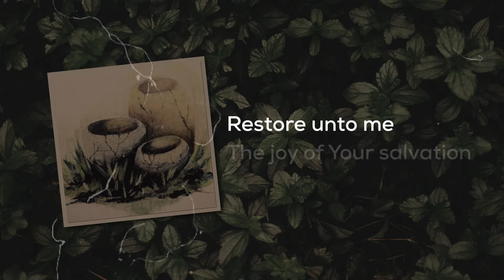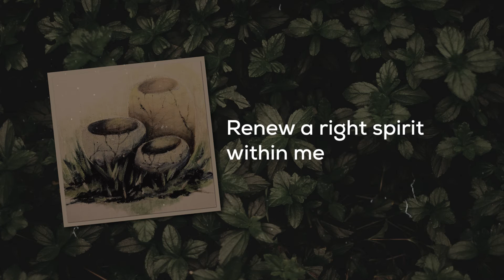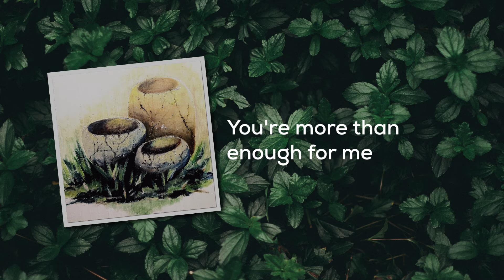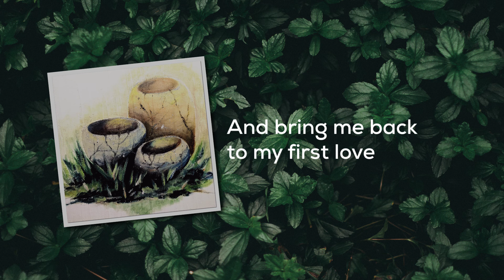Retore - Bago Music feat. Adriel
Title: Restore
Artist: Bago Music feat. Adriel
Writer: Adriel

Vocals/Tin Whistle: Adriel
Acoustic Guitar: Babel Moraga
Lead Guitar: Beryl Fulmaran
Bass Guitar: Mikke Monteclaro
Drums: Joshua Roque

Lyric Video Artist: Joshua Roque

Album Art (Painting): Jeferyl Fulmaran

Lyrics:

Restore unto me
The joy of Your salvation

Renew a right spirit within me
And bring me back to my first love
You're more than enough for me